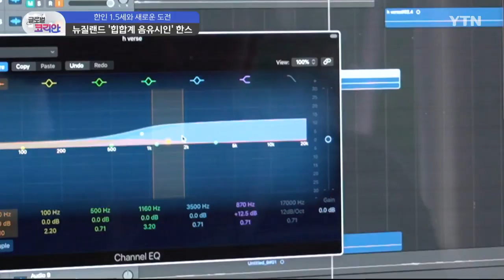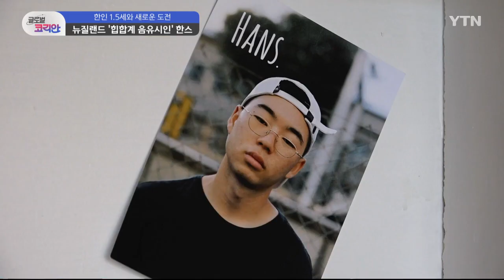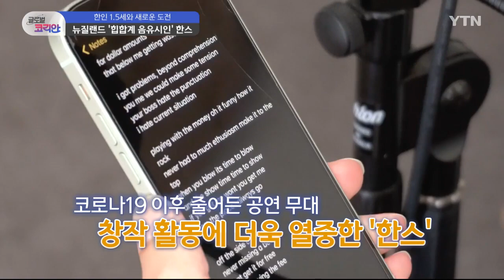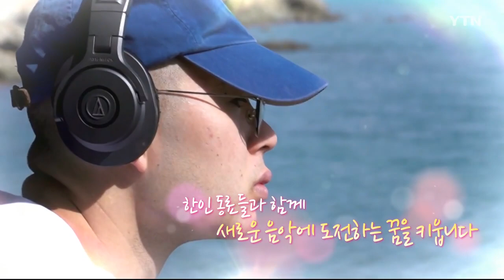한인 1.5세와 뭉쳐 새로운 도전 나선 뉴질랜드 '힙합계 음유시인' 한스 [글로벌코리안] / YTN korean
거칠고 정제되지 않은 음질이지만, 차분한 분위기가 특징인 '로파이 힙합'.엘피(LP)판이나 잡음 등을 활용하는 힙합 장르로, 한인 래퍼 김한주 씨의 전문 분야인데요.래퍼 이름 '한스'로 통하는 한주 씨는 20대 젊은 나이지만, 음악만큼은 베테랑입니다.가사를 쓰고 녹음하고, 음반 제작까지 모두 혼자서 해냅니다.

[한스 (김한주) / 래퍼 : 음악은 노래 만드는 거랑 작업은 13살 때부터 시작했고, 첫 미니앨범은 2016년, 제가 19살 때. 19살 때 첫 미니 앨범을 냈어요. 그 이후로 계속 공연하고 앨범 작업하고 그렇게 활동하고 있어요.]

유명 가수의 공연 무대에 서고 피처링을 하다 보니, 뉴질랜드에서 래퍼 '한스'라는 이름은 이제 제법 알려졌습니다.

5개의 미니 앨범에 이어 올해는 첫 정규 앨범을 냈습니다.

자기 자랑이나 비방 등의 가사가 많은 힙합 분야에서, 잔잔하고 시적인 가사가 대부분인 한스의 곡은 큰 주목을 받았습니다.

[테입즈 / 동료 가수 : 사람들이 어떻게 생각하든 상관하지 않아요. 본인이 하고 싶으면 하는 스타일이에요.// 한스는 '오늘 이런 느낌이야'라는 생각이 들면 그냥 밀어붙입니다. 그게 한스의 원동력이고 한스를 한스답게 만드는 것 같아요.]

1997년 뉴질랜드의 작은 도시에서 태어나 15살에 오클랜드로 이주하기 전까지는 한국어도 잘하지 못했던 한스.

어느덧 지금은 노래와 뮤직비디오에도 알게 모르게 자연스레 한국인의 정체성이 녹아납니다.

[한스 (김한주) / 래퍼 : 전체적으로 내가 한국인이다, 라는 노래 자체에는 많이 안 나와도 비디오에는 많이 보이게 되는 거 같아요. 한국 고깃집 앞에서 촬영하거나 화투 같은 것도 넣거나 그런 건 좀 넣게 되는 거 같아요. 제 음악이 제 감정에 대한 걸 많이 넣고 제 일상에 대한 아이디어들이 노래에 많이 나오다 보니 그런 고깃집이나 한인 마트나 저의 일상이니까 넣는 게 맞는다고 생각해요.]

[이우인 / 팬 : 한스는 이제 한국 사람들이 뉴질랜드에 태어나서 어떻게 살아왔는지 보여주고 어떻게 태어났는지를 제일 멋있게 보여주는 거 같습니다. 진지하게. 자기가 진짜 어딨는지 진짜 모습이 어떤지 조금 장난스럽게, 소화를 잘 시킬 수 있게 재밌게 하시는 거 같아요.]

하지만 코로나 이후, 여느 음악가들처럼 한스의 활동도 변화가 생겼습니다.

해외 출장이나 공연 무대에 올라 사람들과 소통할 기회가 적어진 건데요.

그래서, 공연에 대한 갈증이 커진 만큼 창작 활동에 더욱 매진하며 본인만의 레이블을 만들었습니다.

[한스 (김한주) / 래퍼 : 전체적으로 지난 2년 동안 코로나 때문에 공연을 거의 못 했던 거 같아요. 공연이 없다 보니 그냥 작업을 두 배 세 배 더 많이 한 거 같아요. 시간이 더 많고 그러다 보니까. 하고 공연이 없어도 언젠가 다시 공연할 수 있겠다고 생각하면서 더 에너지 많은 음악을 만든 거 같아요.]

특히, 비슷한 환경에서 음악을 시작한 한인 1.5세 음악가를 두루 모았습니다.

건강한 환경에서 더 좋은 음악을 만들기 위해 길잡이 역할을 도맡은 겁니다.

초심자이자 이민자 출신으로, 음악계 진입이 더욱 녹록지 않은 이들은 자신들을 이끄는 선배 '한스'의 존재가 무척이나 크다고 입을 모읍니다.

[한비 / 동료 가수 : 아무래도 동포로 크면 저는 뉴질랜드에서도 쭉 살았고 한국에서 대학교에 다녔는데 정체성이 되게 애매해지거든요. 완전히 한국인도 아니고 완전히 뉴질랜드인도 아니고. 그러다 보니까 다 같이 동포인 친구들이랑 음악을 만드니까 좀 더 통하는 게 많고 방향성에 대해서도 비슷한 마인드(정서)로 갈 수 ... (중략)